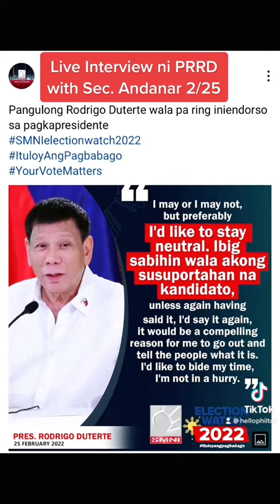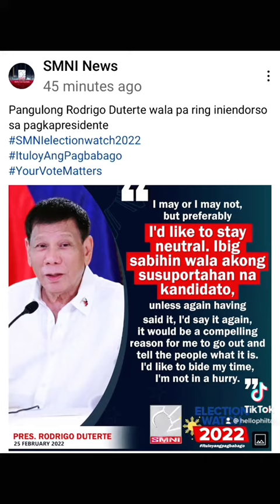Si PRRD Tatay Digong lang ang dapat pakinggan kung pulitika na sa Pilipinas ang paguusapan!